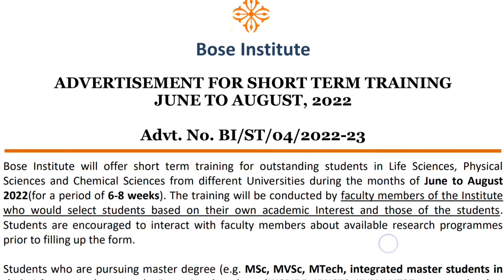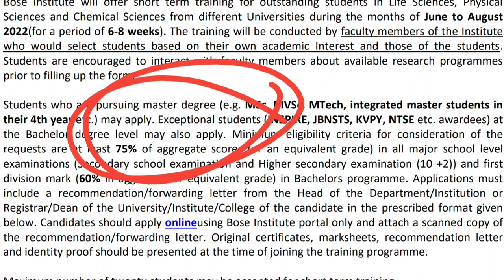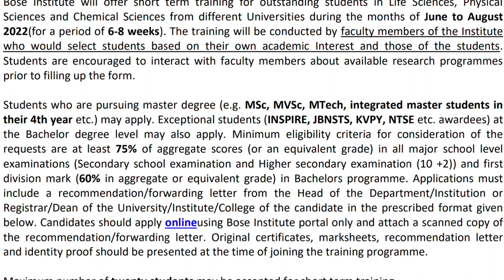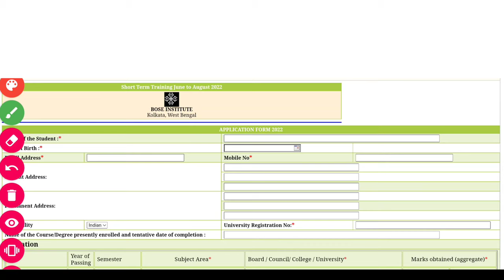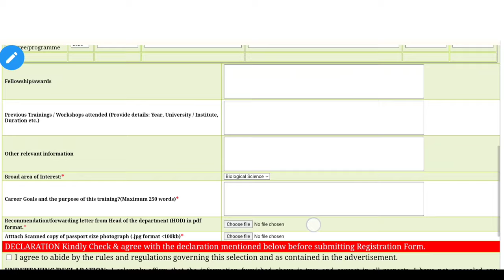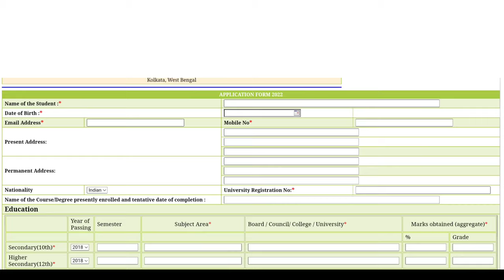Bose Institute Short Term Internship/BSC & MSC Students Can Apply